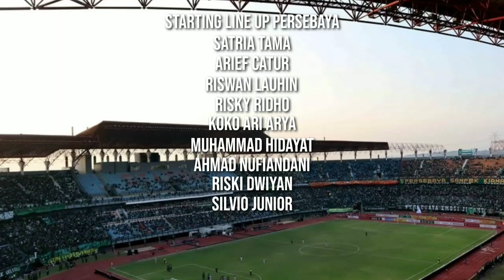LINE UP PERSEBAYA VS BALI UNITED BRI LIGA 1 2022 | SEDANG BERLANGSUNG